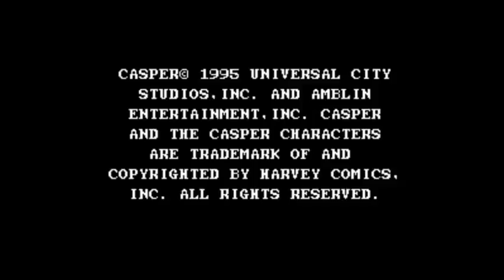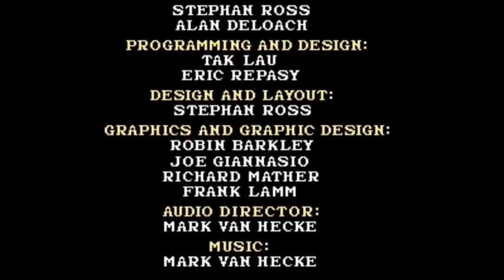Casper (Super Nintendo)